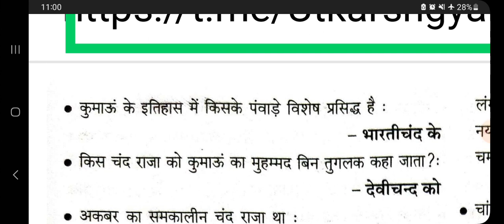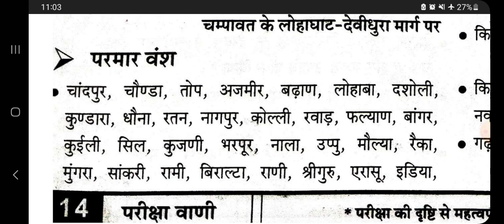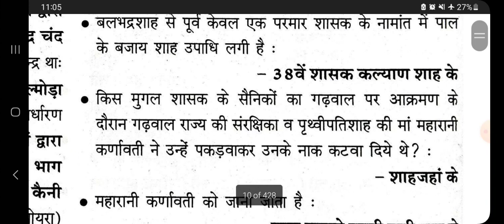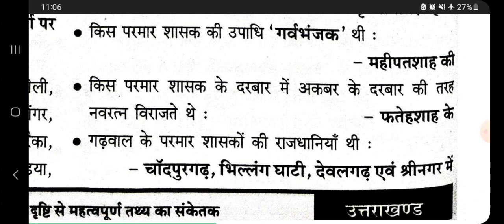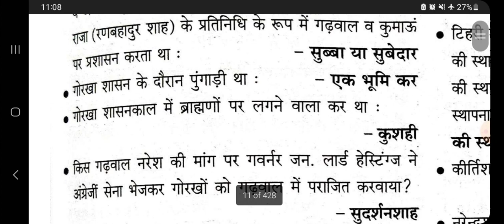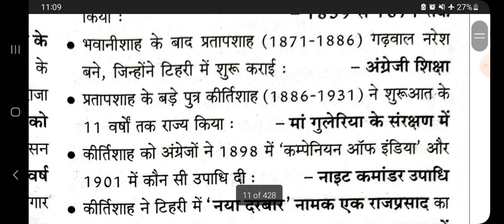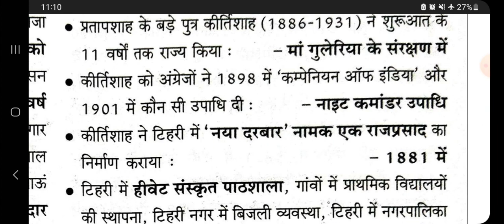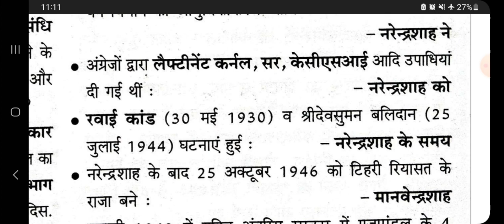UKPSC परीक्षावाणी ऐतिहासिक # चंद वंश uttrakahnd_fact uttrakahnd pcs2024